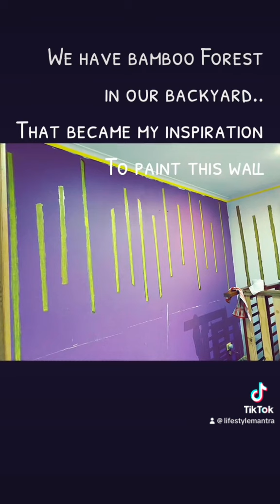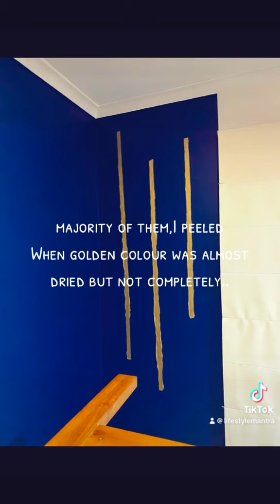Wall Project @lifestylemantras! It’s creative & easy!I love Royal blue colour+Golden Bamboo sticks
paint your walls ! I have repainted my bedroom walls from Purple/ lavender colour to Royal blue with golden bamboo strips. Check out process video and send me your questions. It was weekendproject